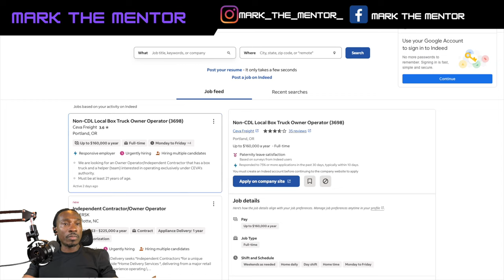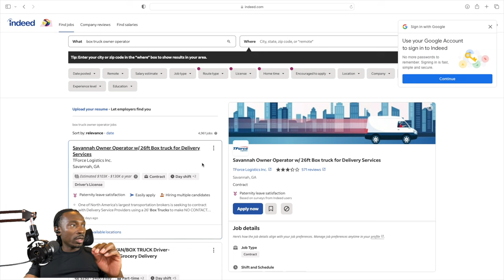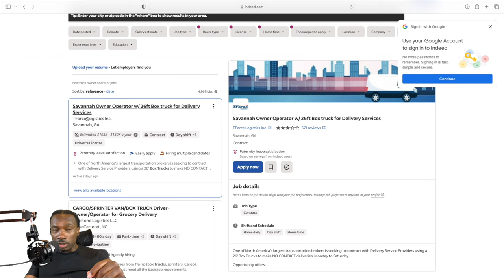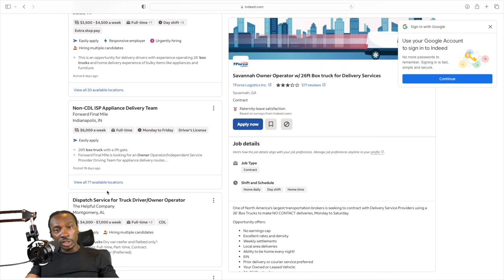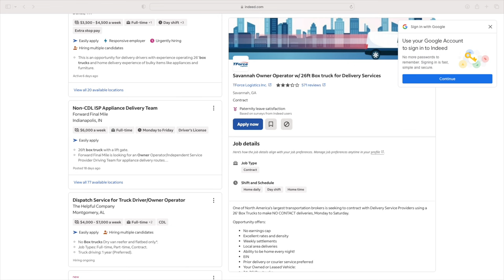How To Get Dedicated Retailer Contracts For Your Box Truck Business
In this video I dispel misinformation about obtaining dedicated big box retailer contracts and give the correct information on getting these contracts.